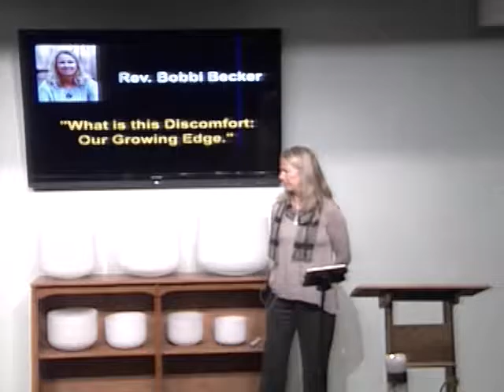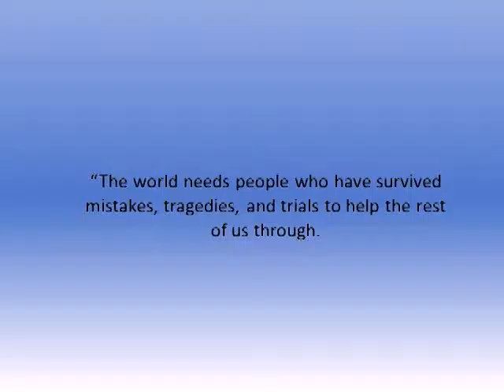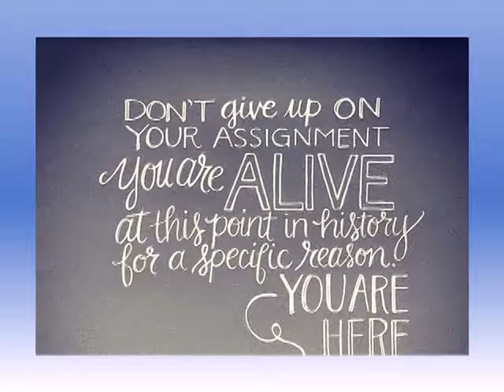"What is this Discomfort: Our Growing Edge"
Sunday Morning Service with Rev. Bobbi Becker